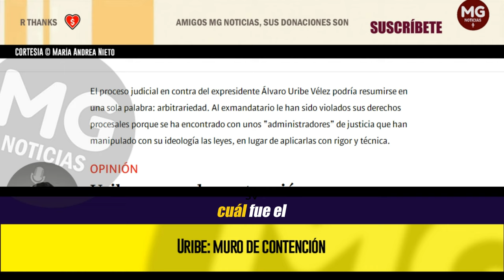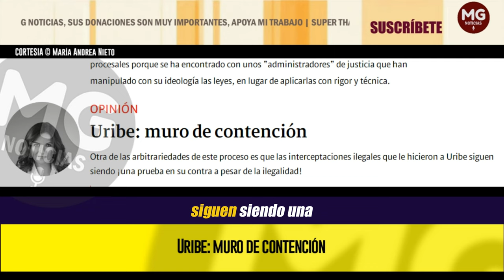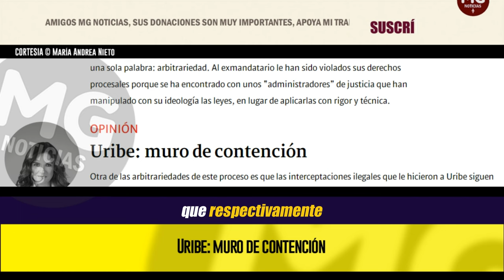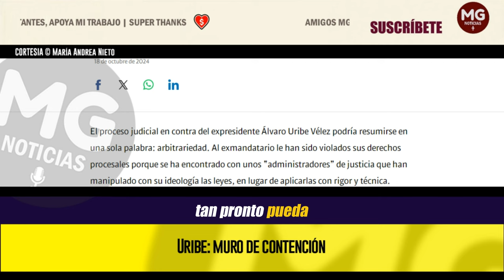URIBE: MURO DE CONTENCIÓN 🔴 Columna María Andrea Nieto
Otra de las arbitrariedades de este proceso es que las interceptaciones ilegales que le hicieron a Uribe siguen siendo ¡una prueba en su contra a pesar de la ilegalidad!